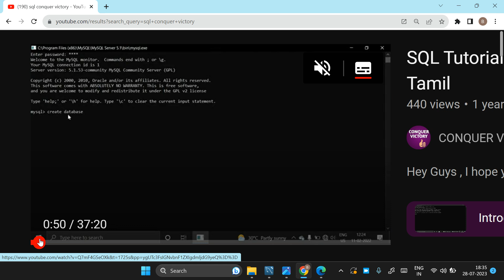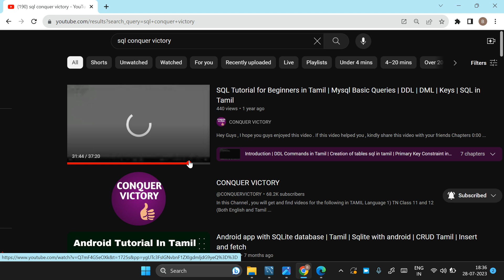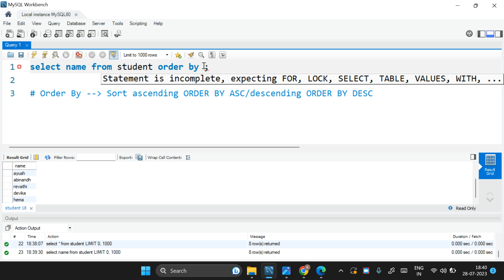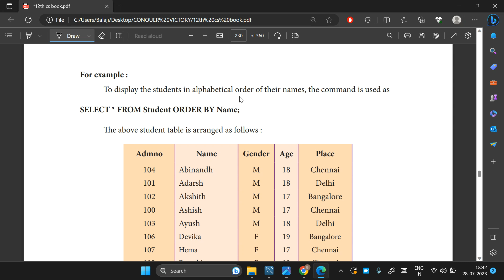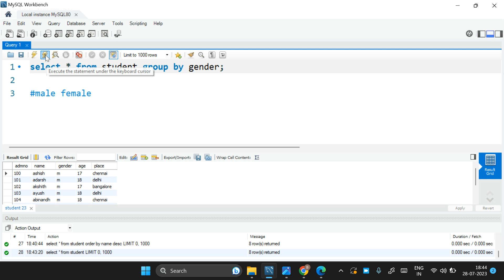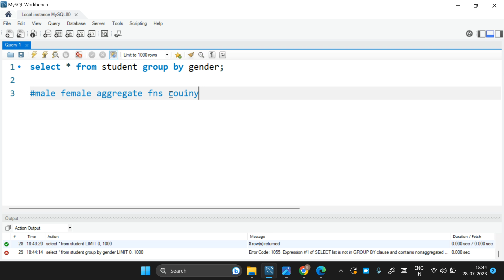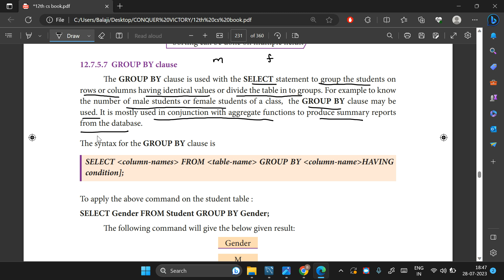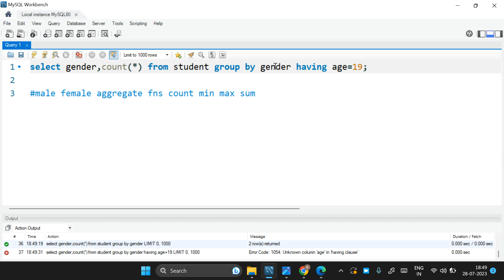12th Computer Science | Chapter 12 important Five mark | 4th Question | Group by & order by | Tamil